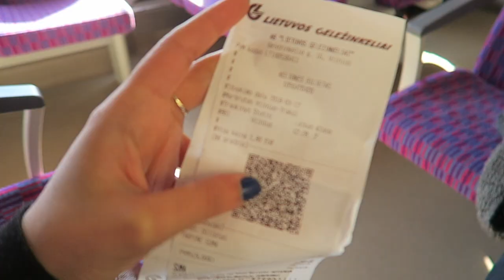Trakai Island Castle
This video is about the day trip I took from Vilnius to Trakai to see the Trakai Island Castle and the other sights including the Karaimes sights.

Detailed Post: Day Trip From Vilnius To The Trakai Island Castle